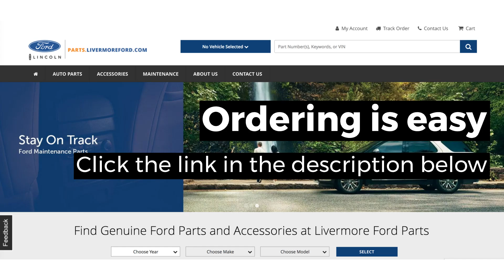2018-2020 Ford F-150 Front Right Passenger Headlamp Light w/ LED - Genuine OEM - JL3Z-13008-AJ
Manufacturer: Ford
Part Number:  JL3Z-13008-AJ

VEHICLE FITMENT

2020 Ford F-150 King Ranch, Lariat, Limited, Platinum, Police Responder, SSV, XL, XLT 2.7L V6 - Gas, 3.0L V6 - Diesel, 3.3L V6 - Flex, 3.5L V6 - Gas, 5.0L V8 - Flex
2019 Ford F-150 King Ranch, Lariat, Limited, Platinum, Police Responder, SSV, XL, XLT 2.7L V6 - Gas, 3.0L V6 - Diesel, 3.3L V6 - Flex, 3.5L V6 - Gas, 5.0L V8 - Flex
2018 Ford F-150 King Ranch, Lariat, Limited, Platinum, Police Responder, SSV, XL, XLT 2.7L V6 - Gas, 3.0L V6 - Diesel, 3.3L V6 - Flex, 3.5L V6 - Gas, 5.0L V8 - Flex

If you are looking for genuine OEM Ford parts and accessories at wholesale prices then you've come to the right place. At parts.livermoreford.com we carry a large inventory of the most commonly ordered parts so you don't have to wait. We also ship direct to your door all over the United States.

If you have fitment or installation questions then we have a knowledgeable staff of parts specialists ready to help you by phone or email. We really love what we do and it shows in the quality and consistency of the work we do. We hope to be your #1 resource for all your Ford parts and accessory needs!